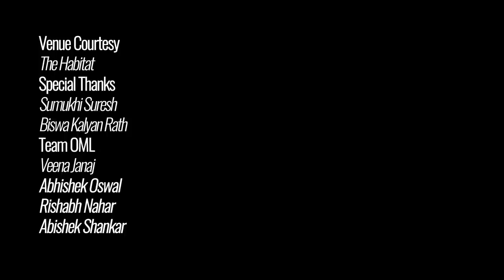Flights, Cabin Crew & Pilots - Sumaira Shaikh | Stand Up Comedy.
Please follow on Instagram and Twitter for show updates.